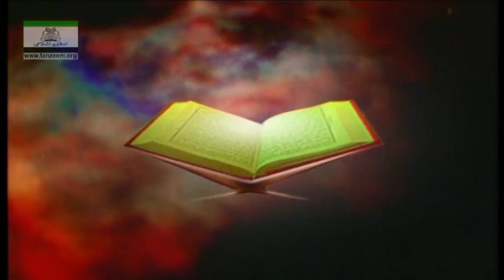Dr. Arif Rasheed (Surah Al An'aam 115 to 121)